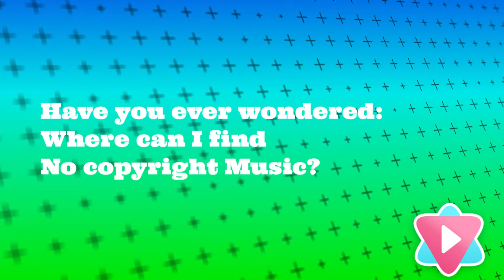Intro Channel - No Copyright Music Original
Use the music for your youtube or other social's videos. Just copy and paste the text below and add it to the description of your video.

We have also a Telegram Channel and Page Facebook (link below)